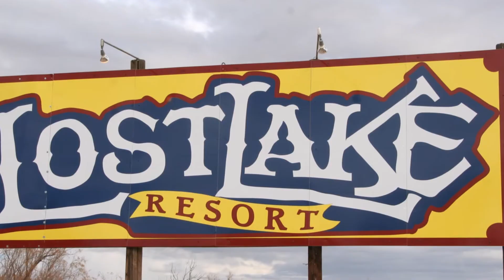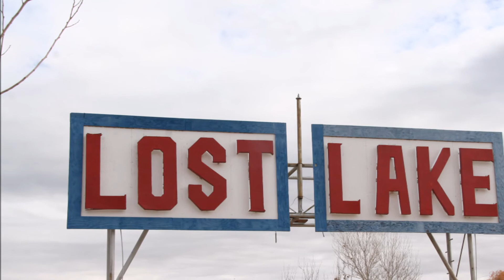Lost Lake Resort, CA / On The Colorado River / Funky But Fun!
We enjoyed a few days at this funky old campground.  The river, sunsets and people were all great!   Lost Lake Resort on the California side of the Colorado River has a small campground right next to the river.  The resort has a lot of full time trailers & mobile homes on site, a camp store, showers and in season must be a fun place to be!